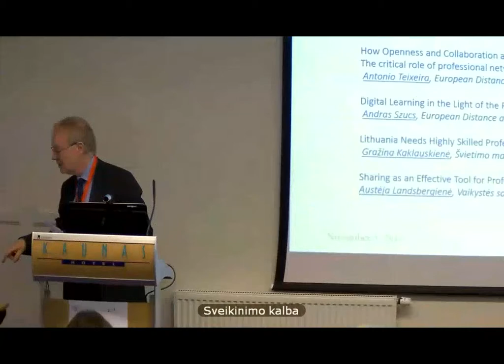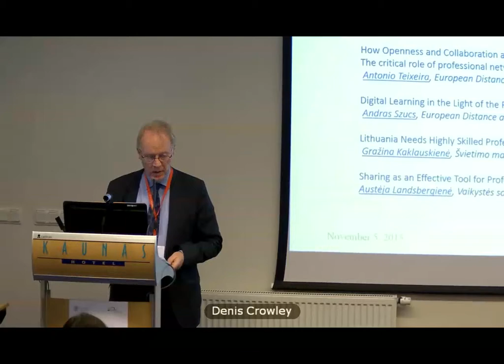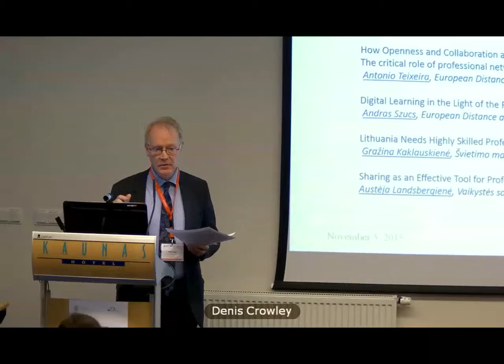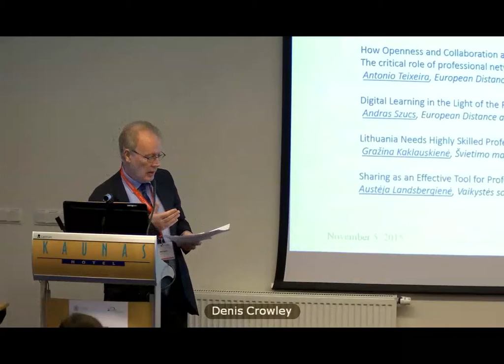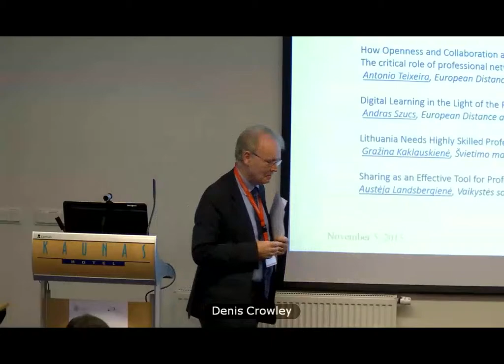Denis Crowley presentation "Innovation in Education"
Presentation "Innovation in Education: Learning, Teaching and Building Partnerships in the Digital Age". International conference key note speaker: Denis Crowley (European Commission; Directorate-General Education and Culture; Directorate B-Unit B.3 Innovation in Education, EIT and MSCA)